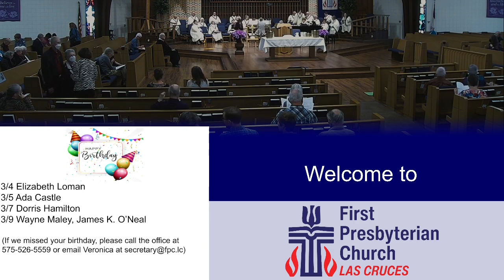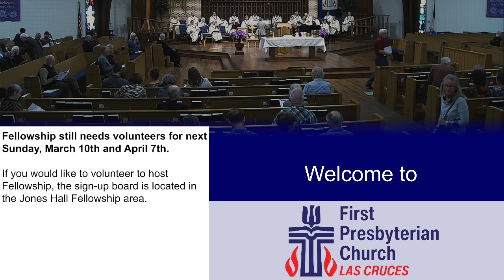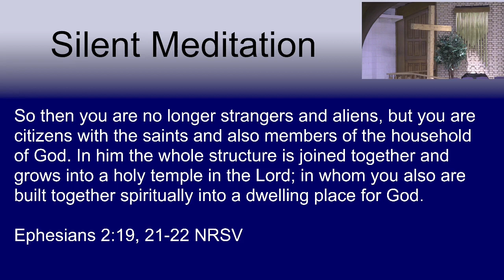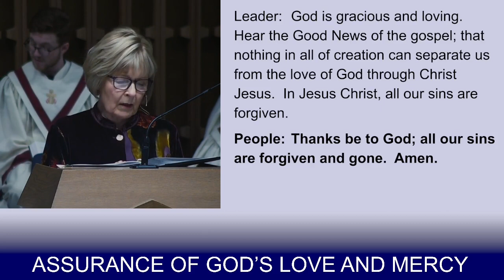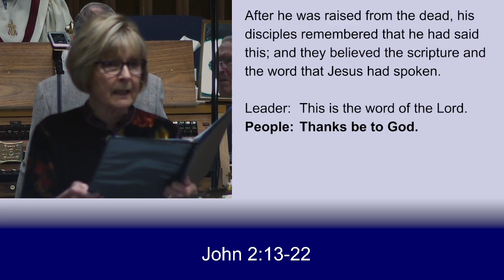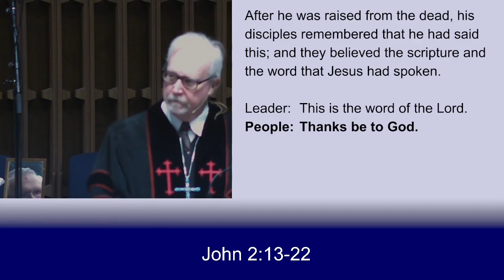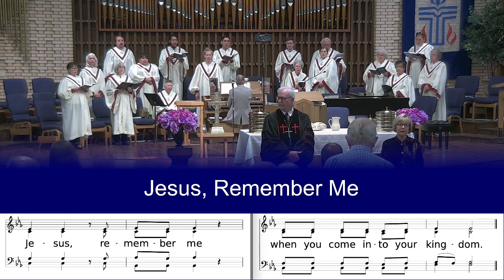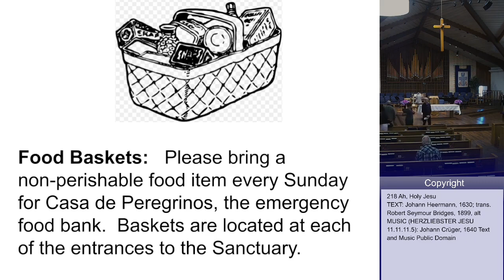First Presbyterian Church Las Cruces NM 3rd Sunday in Lent - Communion Sunday 3-3-2024